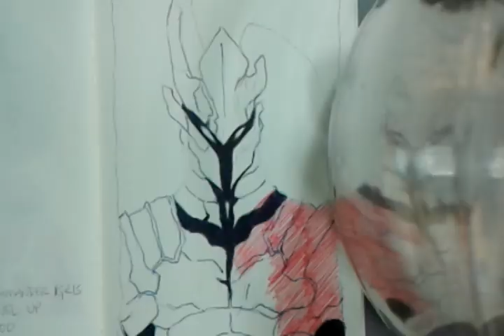IGRIS👹!!! TIME LAPSE DRAWING!!!